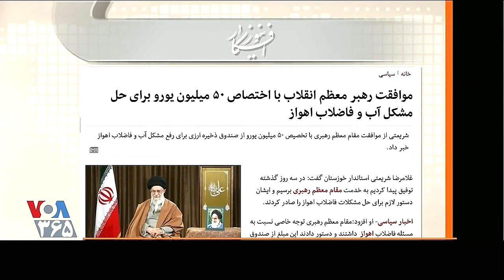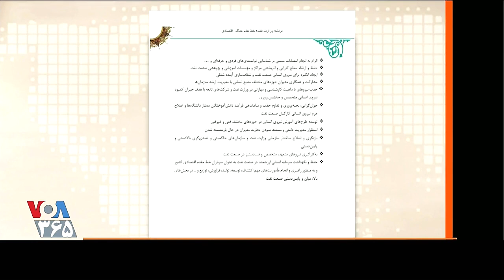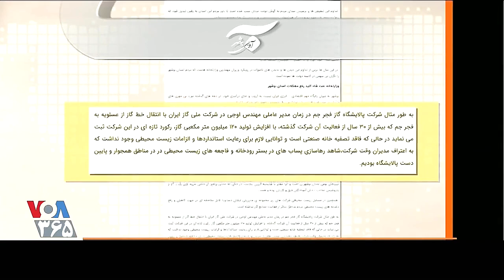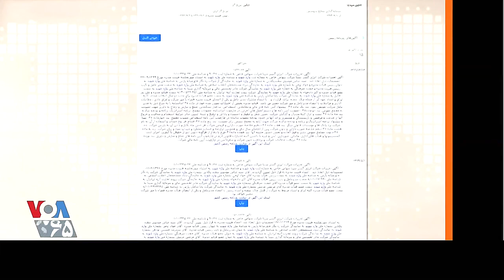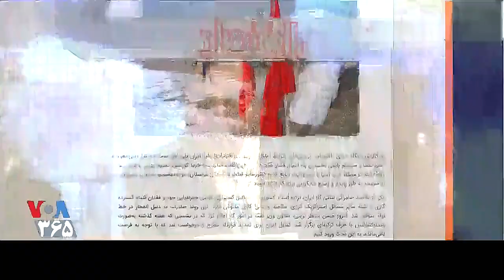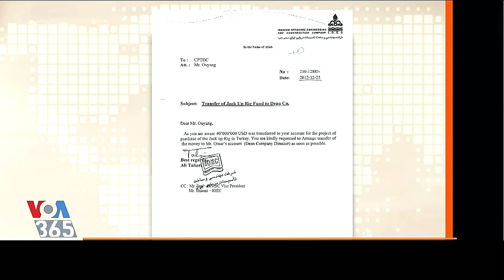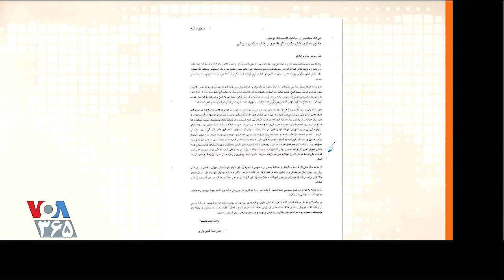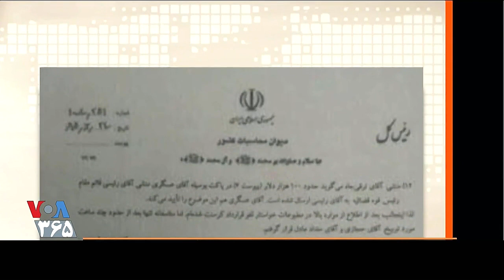Last Page - VOA, جواد اوجی « وزیر نفت » ؛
صفحه آخر ـ صدای آمریکا ـ مهدی فلاحتی ـ 10 سپتامبر 2910 ـ وزیر نفت ـ جواد اوجی